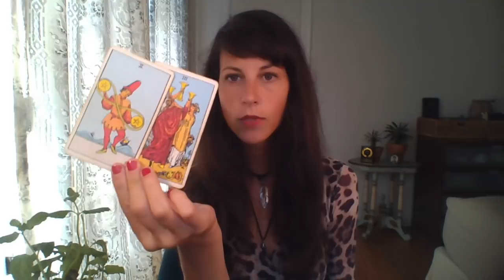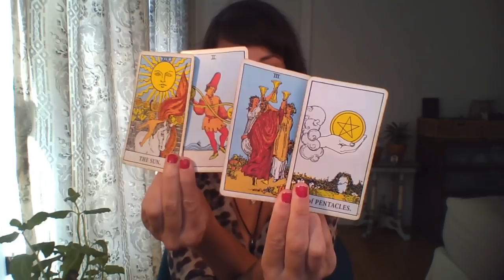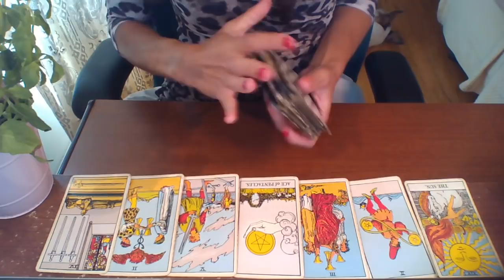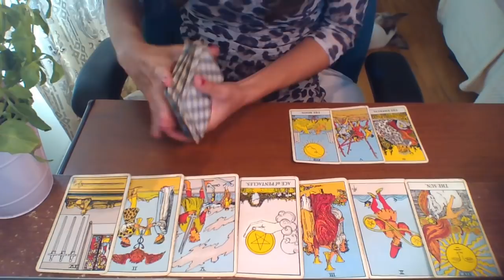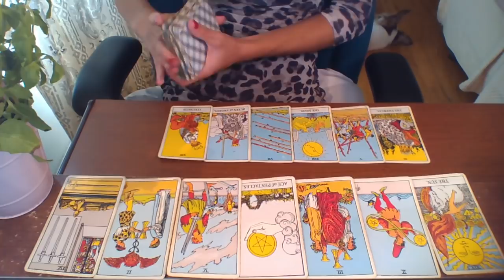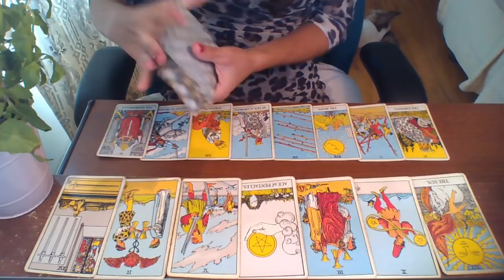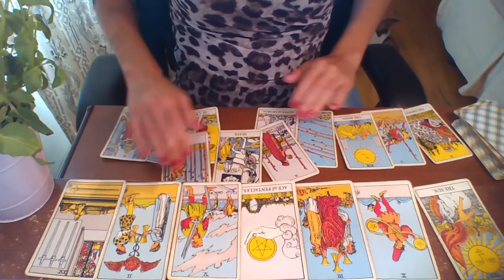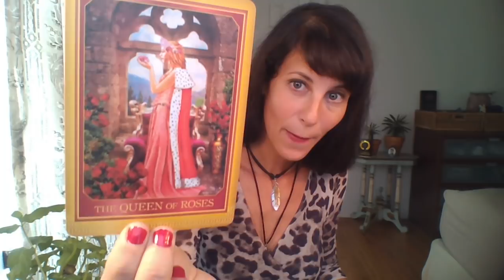LEO October 2018 ~ GUILTY PLEASURE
1 hour PRIVATE READING LIVE Video Chat OR Phone Call:

Tarot Deck: Rider Waite Tarot
Oracle: The AKASHIC TAROT